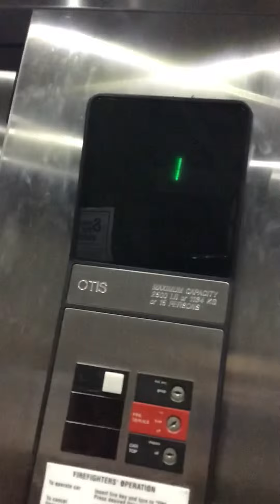Otis Hydraulic Elevator at Courtyard Marriott Charlotte Douglas International Airport Charlotte, NC